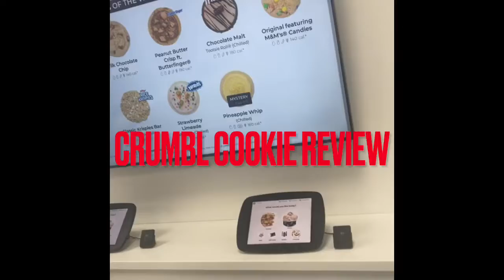Crumbl Cookie Review